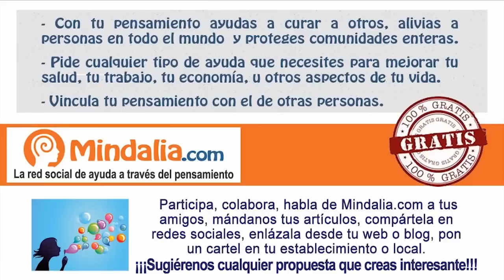Viaje al cielo: ¿a dónde vamos cuando morimos?, por Mikel Lizarralde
Viaje al cielo: ¿a dónde vamos cuando morimos?, por Mikel Lizarralde que tuvo lugar en abril de 2015.